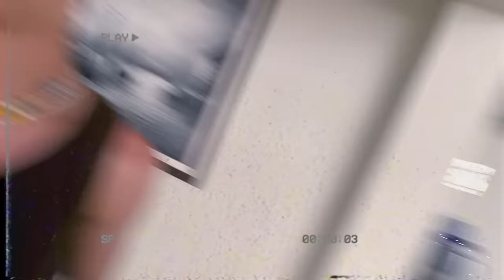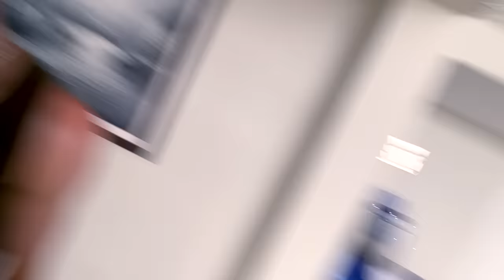TRANQUEI A VANESSA E O JULIANO NO BANHEIRO! (rolou beijo?!)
Bem vindx a Mansão de Natal 2.0!

Esperamos que tenha se divertido!